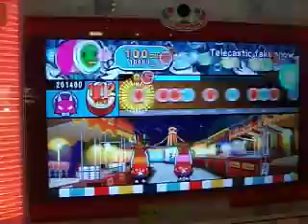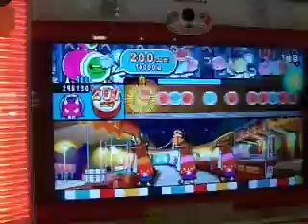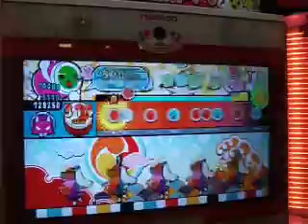太鼓の達人新筐体 Telecastic fake show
Player:だわお

譜面確認用